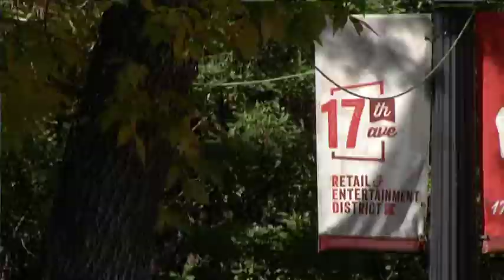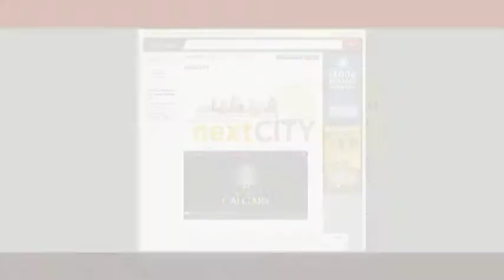NextCity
On today's City Matters we find out about a City of Calgary initiative called nextCity.